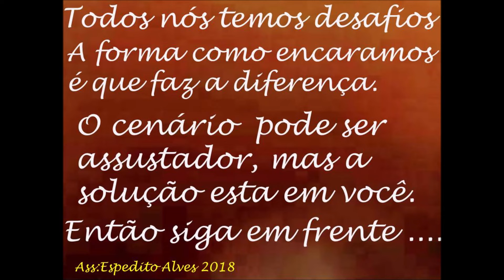DICAS DE NOSSAS ANTENAS COLINEAR DE DOIS ELEMENTOS VHF UHF DUAL E FM SERGTECH SERGTEC